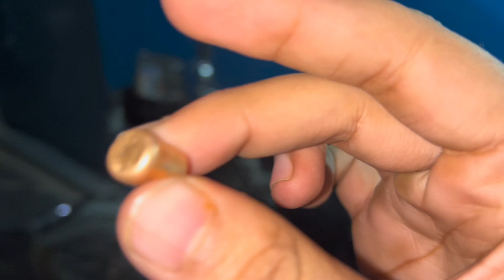New year Par hawai Fire Aka Laga Ghar Par 😳 | Allah Na Bachliya 🥺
Hawai fire lga aka ghr par Allah na bcaha liya h😩😊

More updates